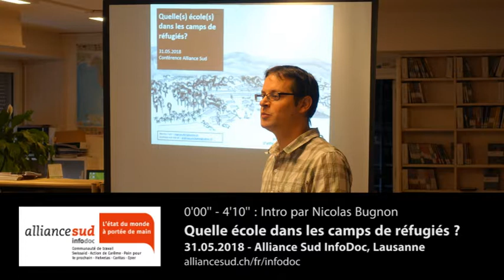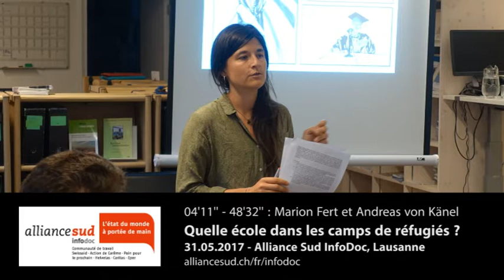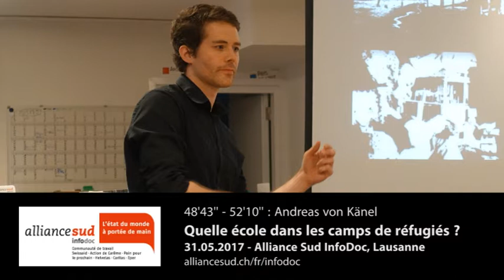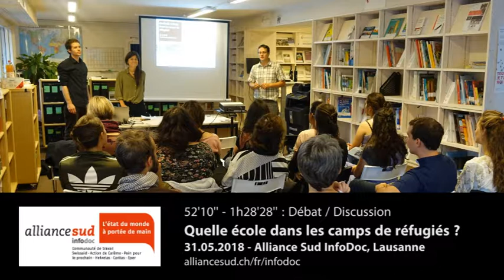Quelle école dans les camps de réfugiés ?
Conférence du 31 mai 2018, à Alliance Sud InfoDoc, Av. de Cour 1, 1007 Lausanne.

Des milliers d'enfants naissent, puis grandissent dans les camps de réfugiés. Quel futur leur est promis ? Avec Marion Fert et Andreas von Känel, chercheurs à l'Université de Neuchâtel, ayant observé la situation auprès de jeunes dans les camps en Tanzanie et au Rwanda.
A priori prévus comme solution temporaire, les camps d’urgence de réfugiés s’installent souvent sur la longueur jusqu’à devenir des villes à part entière, construites hâtivement. Comment s’organise l’école pour les enfants qui y vivent ? Quelle chance auront ces jeunes dans leur vie. Une soirée sur un thème oublié.